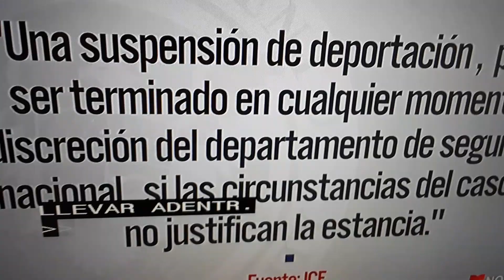Indocumentada Mexicana al borde de la deportacion